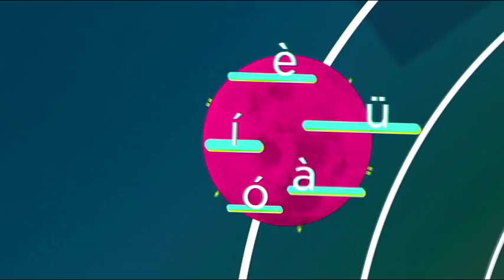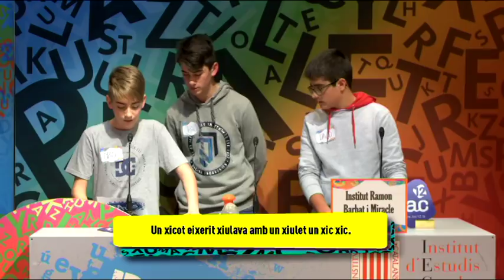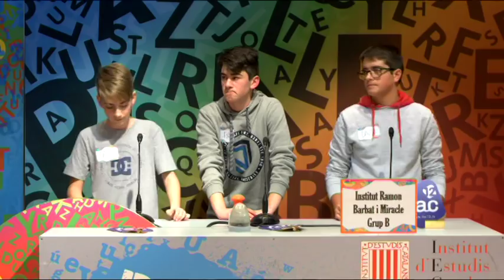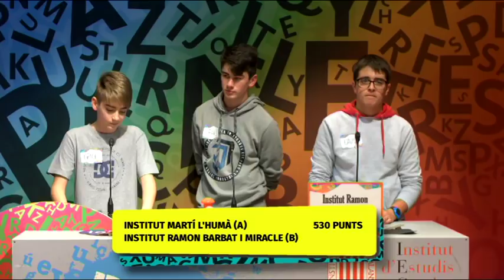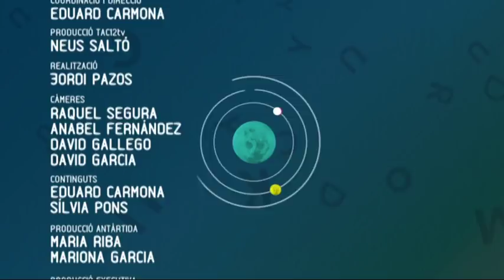Pica Lletres 4